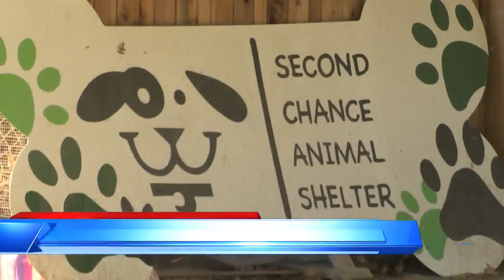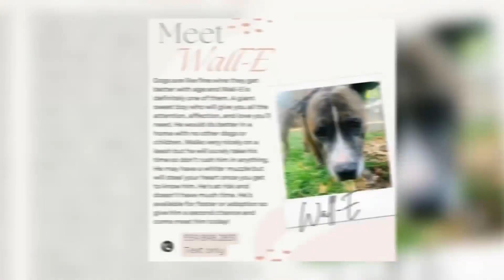Adoption fees waived to save these dogs in Selma from being killed